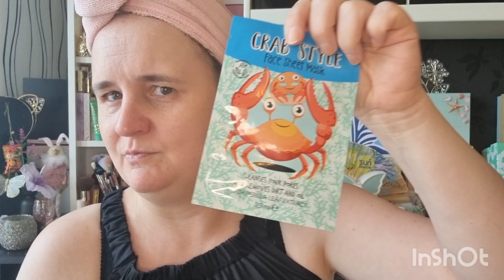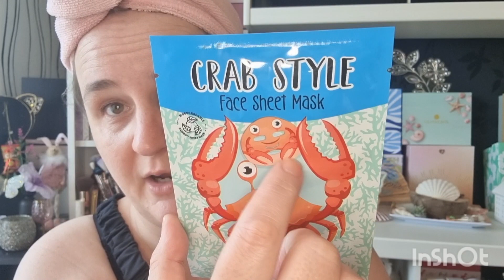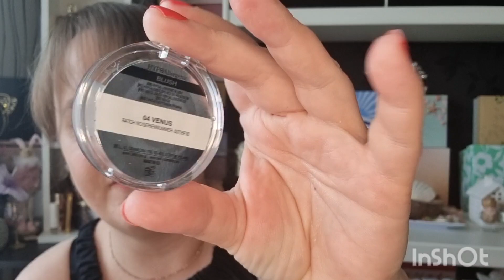Grusel Krebs 😱 🦀 Maskentest & Verlosung | Abonnenten Spezial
Hallöchen meine Lieben 🙋🏼‍♀️ Alle Monate wieder gibt es ein Maskentest und Verlosung als dankeschön für meine Abonnenten 😉 Und wenn du wissen möchtest was das für eine Maske ist und was es zu gewinnen gibt , wünsche ich dir viel Spaß mit dem Video 😘

Die Verlosung endet am 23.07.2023 um 18.00Uhr. Ich werde die Gewinner selber auslosen und um in die Loskugel zu wandern müsst ihr mir einen lieben Kommentar und
mit dem
 GANZ WICHTIG!!!  😉 nur solche Kommentare werden beachtet ☝️
Ich gönne es jedem aber leider kann nur einer gewinnen❗❗❗
Viel Glück 🐖🍀

PARFUMDREAMS:
Spare 5% auf deine Bestellung mit diesem CODE: FWTA7VEI